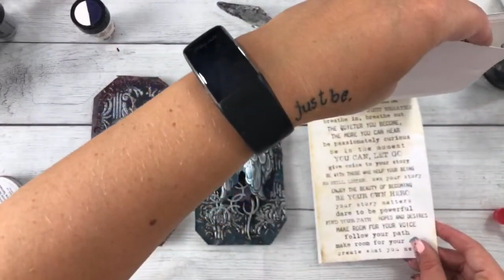🎬CreativeCins YouTube LIVE // Lindy’s Gang Basic Mixed Media Techniques 🎨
for upcoming Mixed Media Classes and my Personal Blog

⭐ Scroll down for the specific list for this video ⭐

Please keep in mind that if Scrapbook.com doesn't sell a specific item I try my best to find a good alternative that they do sell.

• Sizzix - Glue Gun Sticks - 8 Inches - Clear - 20 Pack

• Prima - Finnabair - Art Basics - Mixed Media Silicone Brush - 1 Inch

• Prima - Finnabair - Art Basics - Heavy Body Gel - 8.5 Ounces

• Lindy's Stamp Gang - Embossing Powder Set - U So Fine

• Lindy's Stamp Gang - Embossing Powder Set - You Rock!

• Lindy's Stamp Gang - Embossing Powder - Chip Off the Old Black

• Prima - Finnabair - Art Alchemy - Opal Magic Wax - Turquoise Satin